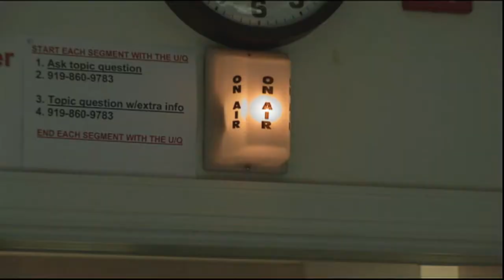Lois Boynton - Carolina Week - April 9, 2014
UNC School of Media and Journalism associate professor Lois Boynton will give the UNC Class of 2014's Last Lecture on April 24, 2014, on the steps of Morehead Planetarium. In this clip, Boynton talks to Carolina Week's Landon Dowdy about her battle with cancer — she's been cancer-free for two years this month — and the honor of giving the Last Lecture.